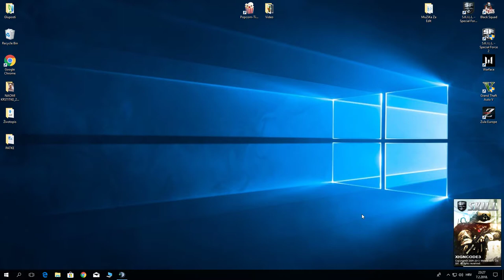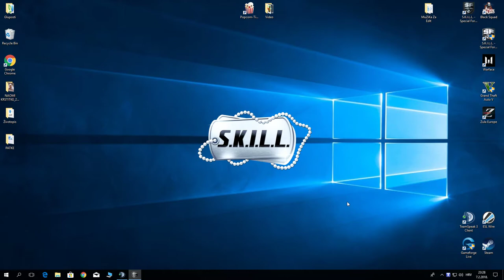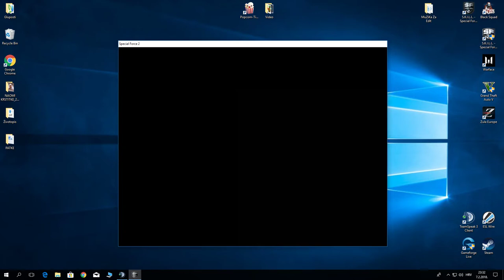WarCriminasl ws RastaFR